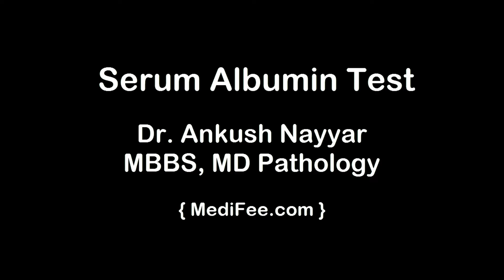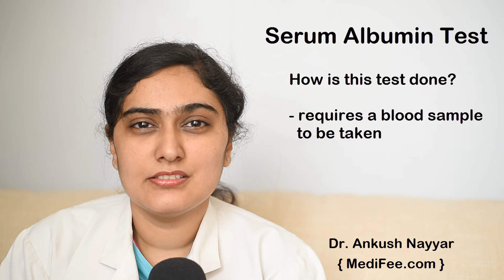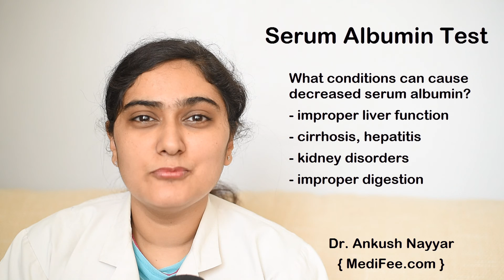Serum Albumin Test in India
Serum Albumin test measures the amount of protein called albumin in the blood. What increases or decreases its levels? What do the test results mean? Watch as Dr. Ankush describes about the same.